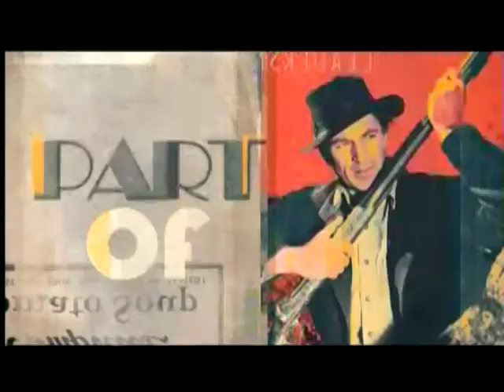TCM The Whistler 1of5 The Whistler (Intro)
Broadcast Wednesday, November 19, 2014.